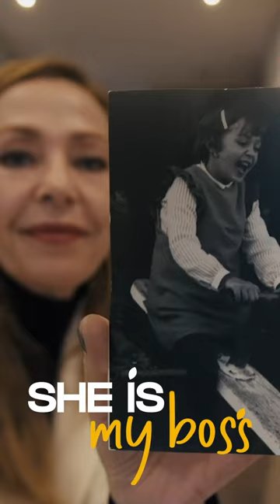Catalina Escobar: She is my Boss - Temporada #1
En este primer episodio la historia de Catalina Escobar , presidente de la Fundación Juanfe . Catalina Escobar se graduó en 1993 de la Universidad de Clark con un título en Administración de Empresas, estudios que combinó con otros programas académicos en economía en Europa y Japón en la Universidad de Kansai Gaidai en Osaka. Posteriormente completó un MBA en la Escuela de Negocios INALDE en Bogotá. Comenzó su carrera en el ámbito bancario y privado, cuando en 2001 creó lo que sería su pasión : La Fundación Juanfe (Fundación Juan Felipe Gómez Escobar).

Es una empresaria social reconocida mundialmente. Galardonada con el Premio de la Orden Nacional al Mérito al Mérito en 2011, se unió a Fortune/U.S. Global Women´s Mentoring Partnership
del Departamento de Estado y se convirtió en uno de los 10 mejores héroes de CNN en 2012.

Ha recibido numerosos premios, incluyendo 21 Líderes del Siglo 21 (Mujeres eNews) en N.Y., Los 10 Mejores Líderes Colombianos 2013, los Premios Poder Business (junto con el ex presidente de Brasil, Fernando Cardozo), y el Premio del Instituto Lewis de Babson College, Catalina fue reconocida como Emprendedora Social Sobresaliente del Año 2015 por el Foro Económico Mundial y la Fundación Schwab, y recientemente ganó el Premio Humanitario World of Children. En 2016 recibió el Doctorado Honoris Causa de la Universidad de Clark.